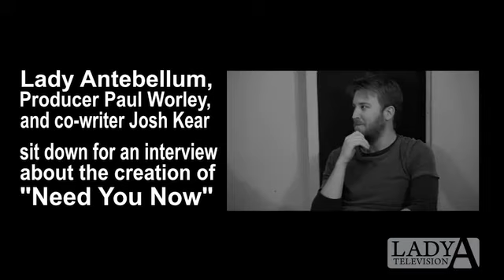Lady Antebellum and Paul Worley at Skyville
SkyvilleNashville.com